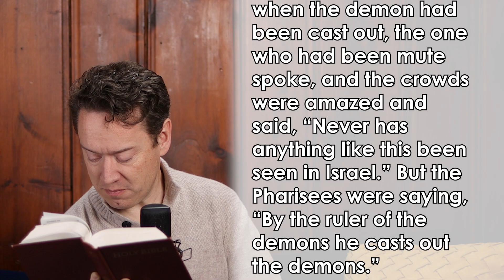Matthew 9:27-34 | Daily Lent Devotional 2023 | Day 25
Matthew 9:27-34 presents two healing miracles performed by Jesus: the healing of two blind men and a mute man possessed by a demon. This passage can be interpreted to highlight the imagery of evil working to mute voices in our world, with the physical ailments symbolizing spiritual and social oppression.
Join me and gather together for the next 40 days to read scripture, reflect, and pray together, reminding us that we are never alone in our struggles.

Chapters:
0:00 Intro
0:18 Matthew 9:27-34
1:15 Reflection
10:19 Prayer
11:40 Thanks and Invitation
Gear
Music licensed through: Audiojungle / Envato Elements
In this passage, the two blind men and the mute demoniac represent those in society whose voices are silenced or muted by various forces of evil, such as oppression, injustice, or spiritual darkness. The blindness and muteness of the individuals can be seen as metaphors for the inability to see truth and the inability to speak out against evil.

Jesus' healing of the blind men is a demonstration of his power to restore sight, not just physically, but also spiritually. By giving them the ability to see, Jesus empowers them to bear witness to his divine power and the reality of God's kingdom breaking into the world. Similarly, when Jesus exorcises the demon from the mute man, he not only restores the man's ability to speak but also liberates him from the oppressive force that had silenced him. This act of healing and liberation can be viewed as a critique of the societal and spiritual forces that work to mute the voices of those who are oppressed or marginalized.

The Pharisees' reaction to these miracles further underscores the theme of muting voices. Their accusation that Jesus casts out demons by the power of the "ruler of the demons" serves to diminish Jesus' authority and discredit his message. This attempt to silence Jesus and undermine his mission is yet another example of evil at work in the world, seeking to suppress the truth and maintain a status quo of oppression and spiritual darkness.

In conclusion, Matthew 9:27-34 highlights the imagery of evil working to mute voices in our world. Through the healing of the blind men and the mute demoniac, Jesus demonstrates his power to overcome these forces of oppression and darkness. His actions serve as a call to his followers to recognize and challenge the ways in which evil seeks to silence voices and maintain its hold on the world.